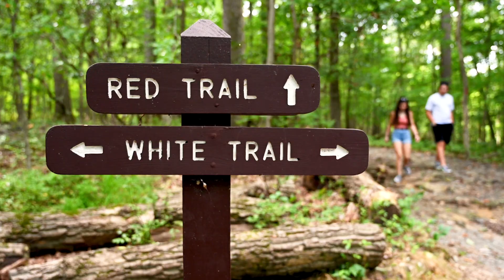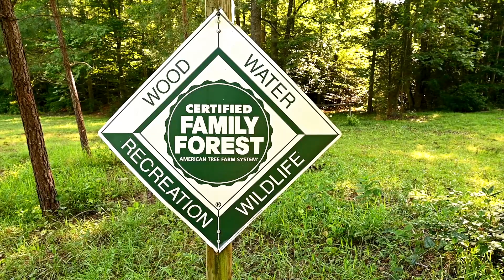Introduction to Southern Maryland's Forestry Industry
Forestry grows food, creates hundreds of products and materials, supports the environment, and builds careers. Nearly 40% of Maryland is forested. As the single largest land use in the state, forests are vital to the health of the Chesapeake Bay and offer numerous environmental and economic benefits.

To promote and support this important industry, the Southern Maryland Agricultural Development Commission (SMADC), a Division of the Tri-County Council for Southern Maryland, and Grow & Fortify teamed up to develop a new resource guide ‘An Introduction to Southern Maryland’s Forestry Industry’ to highlight how responsible forest management benefits our state’s ecology and economy. The guide also encourages consumers to identify and seek out products made from locally sourced wood and explores forestry career opportunities.

The 'Introduction to Southern Maryland’s Forestry' Industry Guide and video were made possible in part by a Rural Maryland Prosperity Investment Fund Grant (RMPIF) awarded to Southern Maryland Agricultural Development Commission.